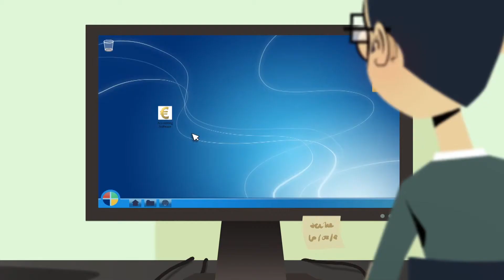Taj launches Tax Analytics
Tax Analytics is a website to analyse the Files of Accounting Entries (FEC) before the meeting with the Tax Administration.

This first video presents the innovative solution and its capabilities.

The solution in a few clicks, Tax Analytics ... by Taj !